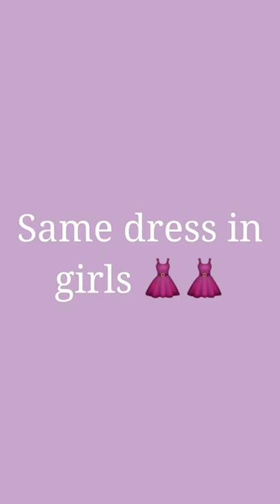famous tick tocker girls same colour dress and beautiful photo shoot 🤗